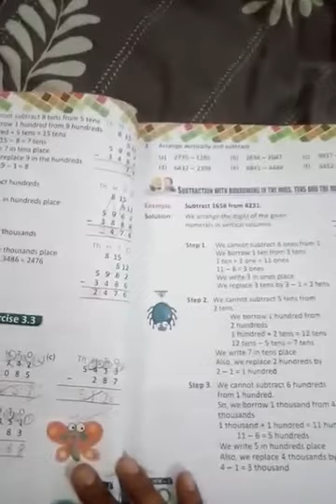Maths Chapter-3 (Ex3.2,3.3)Date:05/05/2020